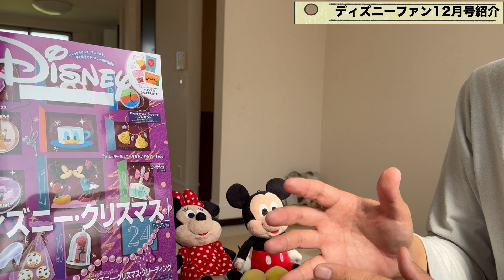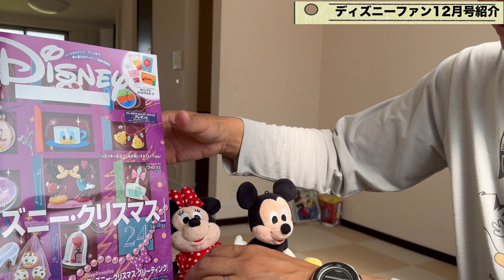今月はヤバい‼︎【ディズニーファン12月号】クリスマス特集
今月号はもうすぐ始まる『ディズニークリスマス』の特集です
パレード、食べ物、グッズ、お土産とどれをとってもキラキラしてる（イメージだけど）気がしてどれもこれも気になって、結局のところ、みたいアイテムが見れなかったって事にならないように事前にしっかり準備しましょうって事で1番テンションが上がっているのは、私にような気がしますがここは一旦落ち着いて読書の秋です🍂

冒頭の40ページはクリスマス特集そのあとはいつのもの感じで読むところがいっぱいありますので、１回本屋さんで手に取ってみてください‼︎
気がついたら買って帰ってると思いますので

Amazonのリンクはこちらです